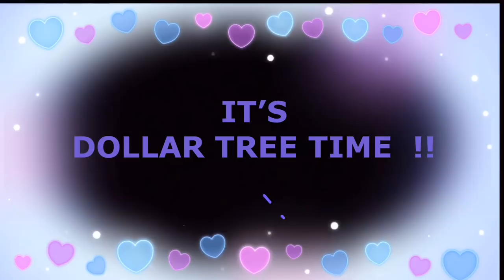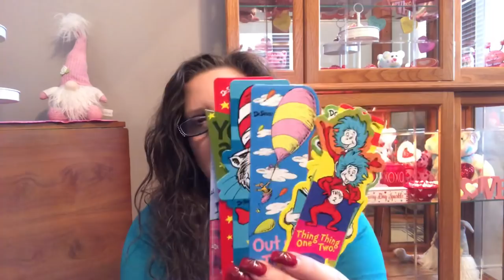DOLLAR TREE HAUL | KEEPING IT REAL & CHAT 2-9-20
DOLLAR TREE HAUL | KEEPING THINGS REAL & CHAT..
So many things going on in this video. Welcome to my Chaos ! Thank you so much for your kindness and support with my channel. Beth~